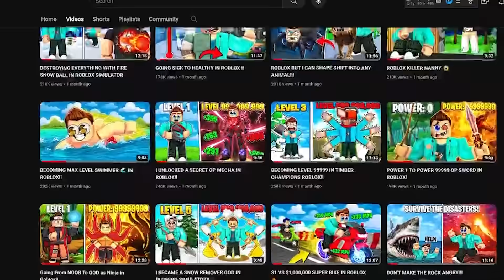I UNLOCKED HAYABUSA BIKE IN RACE MAYHEM ROBLOX..!!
so today we played bike mayhem again and i unlocked hayabusa bike with robux .